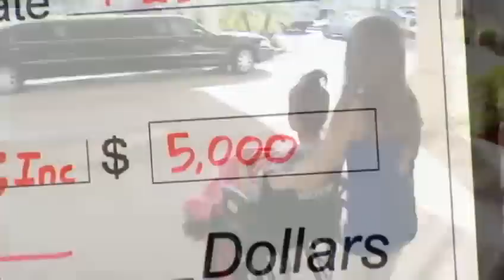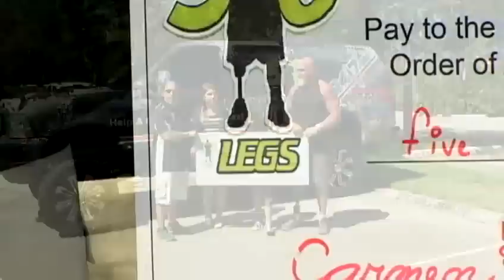Pro wrestler donates check to pay for girls' prosthetic legs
Pro wrestler Steve Chamberland donates a $5,000 check to help pay for two girls' prosthetic legs.